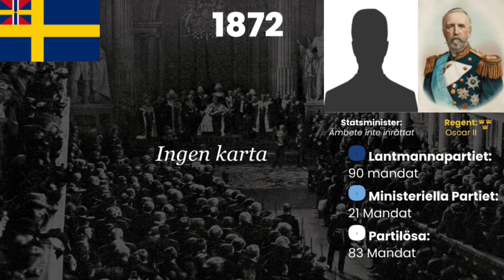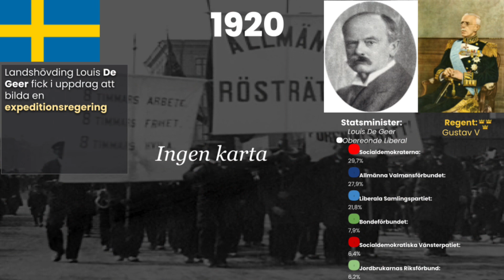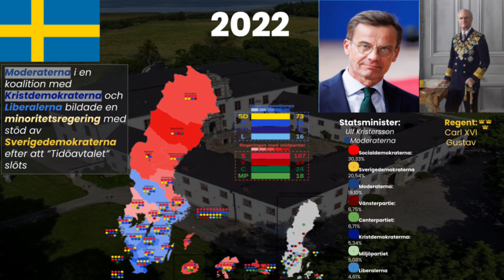Val i Sveriges Historia 1866-2022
Tack för att ni kolla!